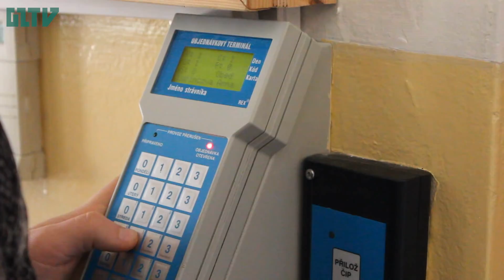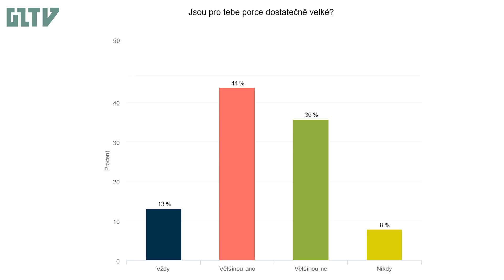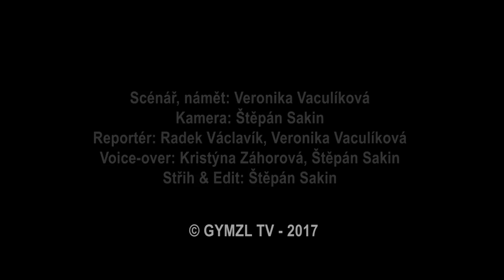Školní jídelna | GYMZL TV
↓ Pro více info, rozklikni popisek! ↓

Dlouho připravovaná reportáž o naší skvělé školní jídelně. Všechna důležitá fakt a zajímavosti na jednom místě!

Reportér: Radek Václavík, Veronika Vaculíková
Scénář: Veronika Vaculíková
Voice-over: Štěpán Sakin, Kristýna Záhorová
Kamera: Štěpán Sakin
Režie, střih, edit: Štěpán Sakin

Hudba intro/outro: Trobi feat. Junglebae - In The Studio